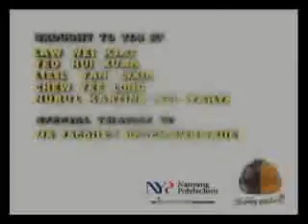construção civil EPI COMPRE AQUI 50GB DE MATERIAIS TST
COMPRE AQUI SÃO 50GB DE MATERIAIS TST

Coletânea segurança do trabalho com 50GB, material super completo.

Entregamos em até 24horas.

Também temos 15GB de materiais de Radiológia

Muito dos videos de palestras e treinamentos estão convertidos, mas a realidade todos esses materiais deve ter em média de quase 20GB a mais se não fosse a conversão dos videos.

SÃO MAIS DE 100 HORAS DE VIDEOS, PALESTRAS E TREINAMENTOS.

Seria impossível, faltar algo relativo a Segurança do trabalho nesta coleção.

Ou entre em contato pelo

Tudo Sobre Segurança do Trabalho você encontra aqui!!!